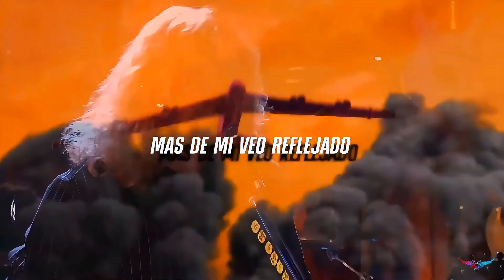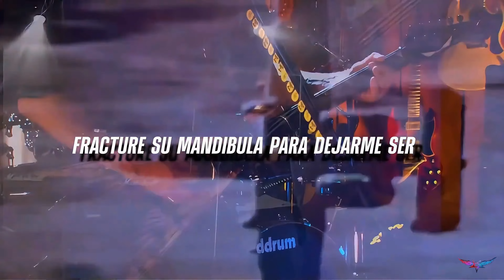Megadeth - Angry Again (Unofficial Video | Spanish Subtitles) Ultra 4K - 60fps [Upscale]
Canción: Angry Again
Artista: Megadeth
EP: Hidden Treasures
Año: 1995
Género: Heavy Metal

"Angry Again" es una canción de Heavy Metal realizada en 1993 por la banda "Megadeth", compuesta por Dave Mustaine. La canción fue escrita exclusivamente para su inclusión en la película de acción satírica de 1993, "Last Action Hero", dirigida por John McTiernan que protagonizó Arnold Schwarzenegger y apareció en la banda sonora de la película. La canción no fue incluida en ninguno de los álbumes de estudio oficial de grupo musical, pero apareció en el EP "Hidden Treasures" en 1995 y en varias compilaciones posteriores.

La canción fue un éxito financiero y tuvo una recepción positiva por los críticos. Fue nominado a "Mejor Interpretación de Metal" en los premios Grammy de 1993,​ que fue su cuarta nominación consecutiva de "Megadeth" en esta categoría.

La canción se convirtió en uno de los favoritos de los fanáticos y continúa siendo interpretada en sus conciertos en vivo en forma semi-regular hoy en día.

🎵 Composición

Dave Mustaine compuso la canción en un día, medio dormido escuchando la melodía de la canción «Should I Stay or Should I Go» del grupo "The Clash", y fue grabado inicialmente durante la gira de "Countdown to Extinction", pero no fue incluido en el álbum de estudio. Cuando Dave escribió la canción, estaba enojado con su grupo, promotores y un montón de particularidades de la organización y continuó teniendo algunos problemas con las drogas otra vez. La culminación de sus problemas de estrés le inspiró para escribir la canción, que fue apropiadamente titulada "Angry Again".

☢️Lyrics☢️

The more of you that I inspect
The more of me I see reflect
The more I try to read your lips
The more the mask you're wearing rips

But when I seek out your voice
My ears are overcome with noise
You show and tell with greatest ease
Raving impossibilities

Engaged in crime I grasp my throat
Enraged my mind starts to smoke
Enforce a mental overload
Angry again, angry again, angry ow

And when the story takes a twist
If folds like a contortionist
Slight of hand and quick exchange
The old tricks have been rearranged

Angry again, angry again, angry

The searing of the sinew
My body fights for air
The ripping of the tissue
My lungs begin to tear
Gravity's got my bones
It pulls my flesh away

The steam finally dissipates
I make out my sweaty face

Association that I choose
Game I inevitably lose
Governed by laws set up by me
Fracture it's jaw to let me be
A cut-out cardboard condo maze
Filled with an insubordinate race
Irrational youths stop to stare
As music rubber hosed the air

Angry again, angry again, angry again
And again and again, again

Angry again, angry again, angry haow!